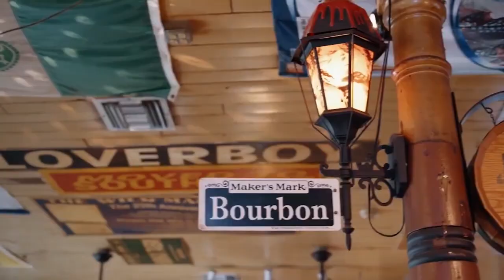best places to visit in the worl dpart2|most beautiful place|travel treasure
best places to visit in the world#most beautiful place#place to visite

According to an online survey by Forbes magazine, it is the second most attractive place in the world to travel New Orleans.

New Orleans is an over-the-top experience for the senses, a city filled with vibrantly colored streets, soul-filled rhythm and blues, and memorable flavors. The coastal Louisiana enclave is the culinary heart of creole and cajun food, and beyond delicacies from gumbo to shrimp and grits, it's the city that brought us the muffuletta, beignets, and char-broiled oysters.

world best places to travel,

best destinations in the world,

best tourist destinations in the world,

best holiday destinations in the world,

travel destinations around the world,

best travel places in the world,

holiday destinations in the world,

travel destinations,world travel,

world destination,

world best holiday places